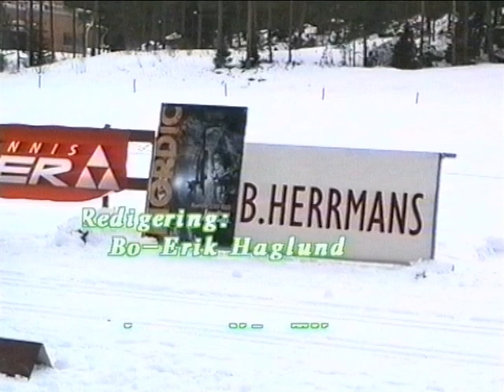Barnens Vasalopp år 2002 i Larsmo / Larsmo När-TV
Medverkande: Magnus Nyman, Linda Lönnvik, Ulf Holgers m.fl.